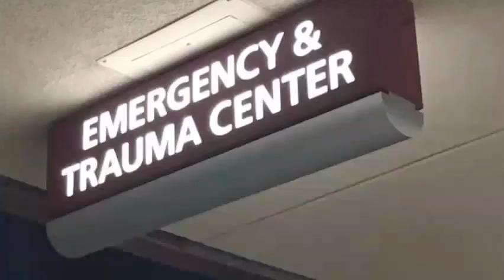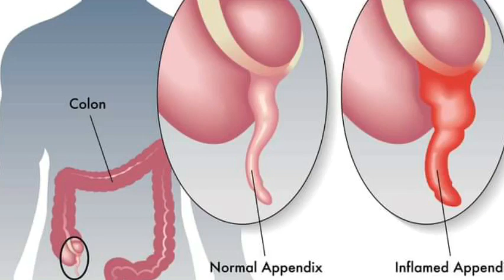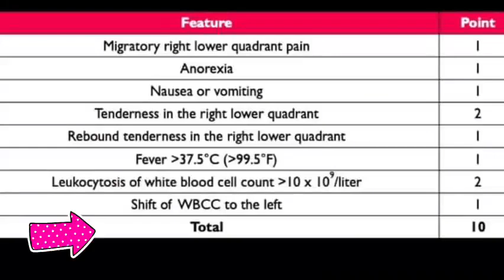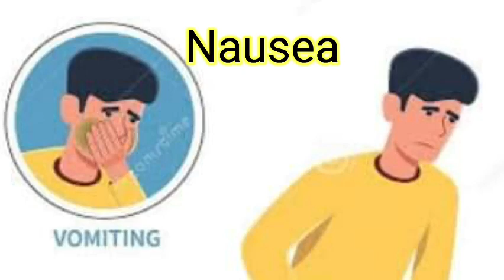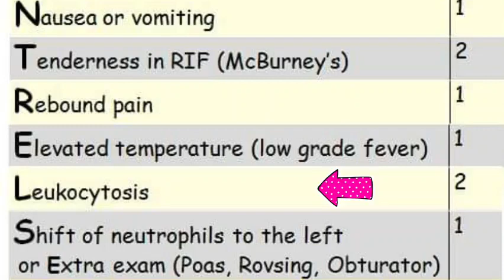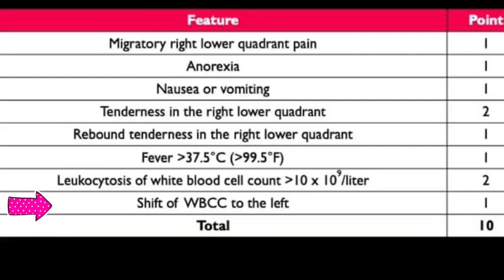Appendix ? sing and symptoms of appendix formula (MANTRLES scoring )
what is appendix
MANTRLES scor
sing and symptoms of appendix